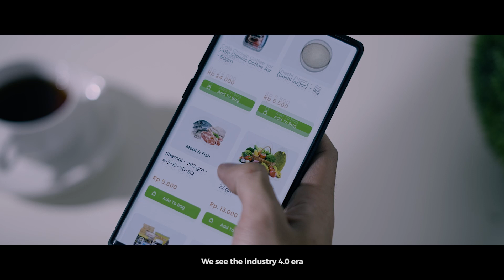IoT Smart Manufacturing: Discover How You Will Win At Industry 4.0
The manufacturing market is highly competitive. Your operations' efficiency, productivity, safety and business resilience will affect your competitive edge. Worry not. Now you can monitor and manage all of that with data insight provided by Telkomsel IoT Smart Manufacturing.